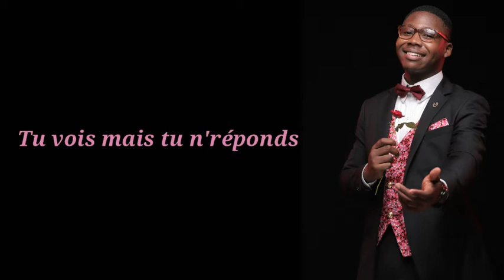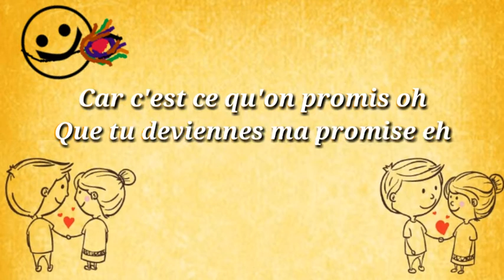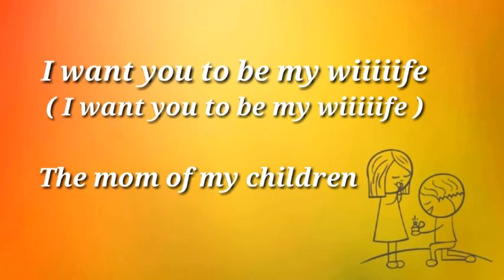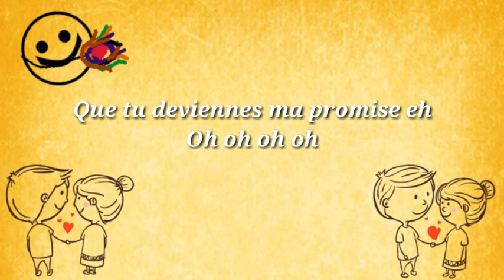Paroles Ma promise - Darel